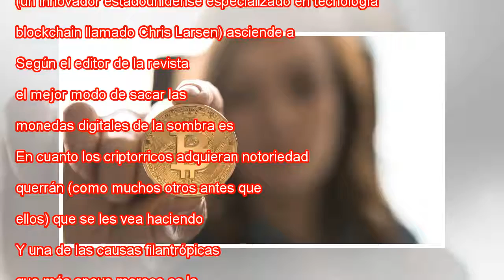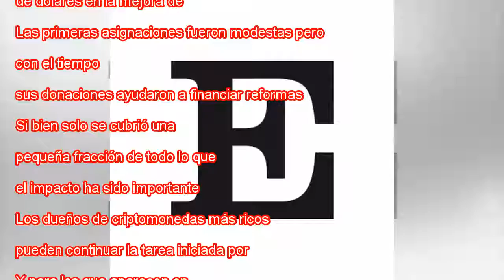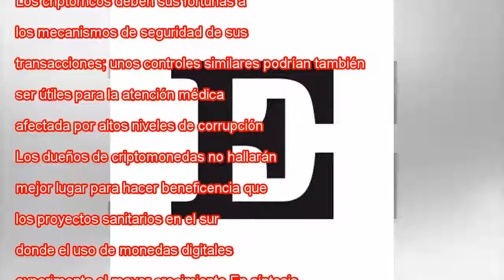Lo mejor que los 'criptóricos' pueden hacer con su dinero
MÁS INFORMACIÓN Cinco cosas que aprendí leyendo un informe sobre filantropía privada para el desarrollo Chris Larsen, fundador de Ripple, es la persona con más riqueza en monedas virtuales, según Forbes Zuckerberg dona 3.000 millones de dólares para ...